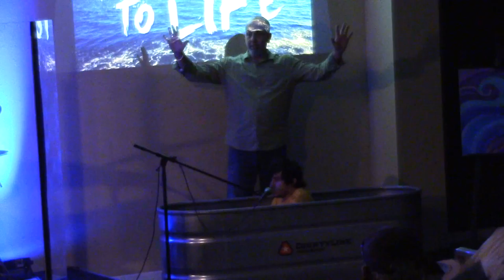Deborah and Travis Baptisms